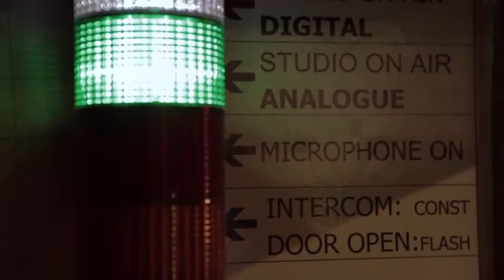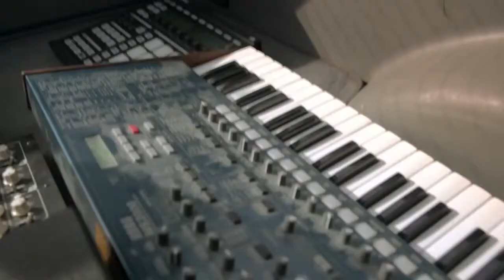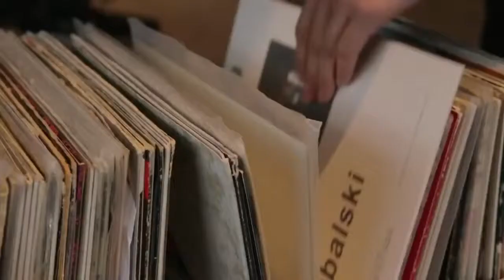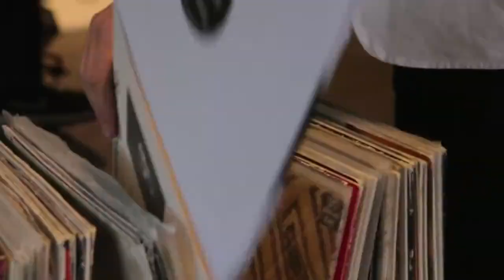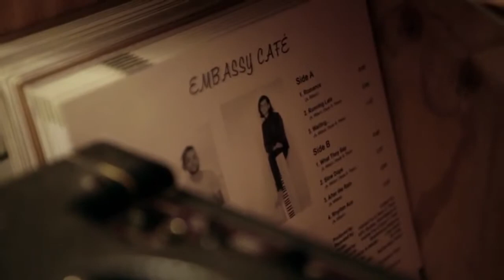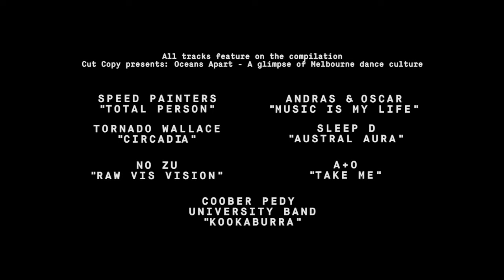Cut Copy presents Oceans Apart Documentary short film A glimpse of Melbourne dance culture